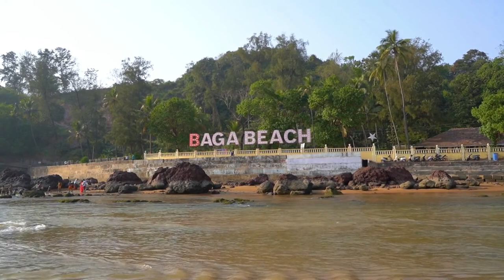GOA IN 4K HD | Calming music for stress relief | MYOOZIK BUZZ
Goa is known as the Pearl of the orient and tourism paradise. It is situated in the Indian coastal belt to the western side of the Konkan coast. It boasts awe-inspiring, beautiful scenery. The architecture work that has been completed in Goan temples, churches and old houses have earned a lot of praise for Goa. These characteristics cause Goa to be popular with tourists. It is the most sought-after option for people who are looking to plan their holidays. In comparison to other states, Goa isn't heavily populated; however, when you compare it in terms of tourism, it is the largest region in India. In addition to the fact that it draws tourists from all across India, It also draws visitors from abroad. In November, December, January and November, Goa is a swarming tourist destination. The true essence of Goa is in its rich history, distinctive tradition and natural beauty. The tranquil Goan lifestyle and adventurous sports attract the attention of tourists from within and outside of India. Every kind of tourist is required to visit Goa.Watch this video for more